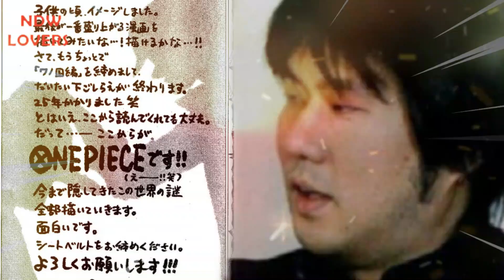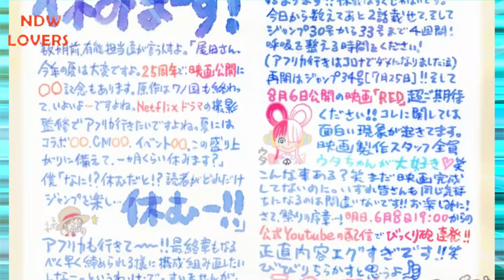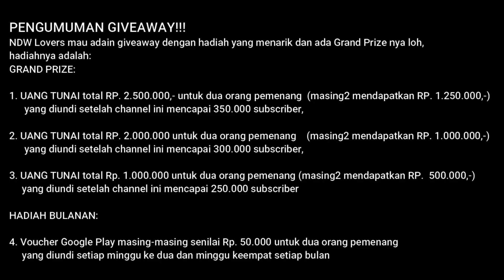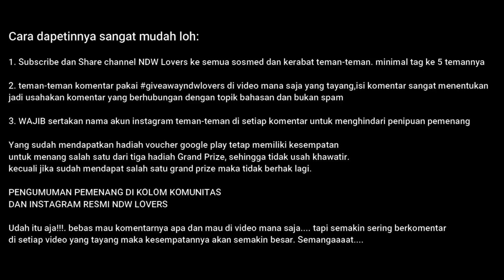PESAN TERAKHIR DARI EICHIRO ODA!!! ONE PIECE BENAR-BENAR MASUK ARC TERAKHIR